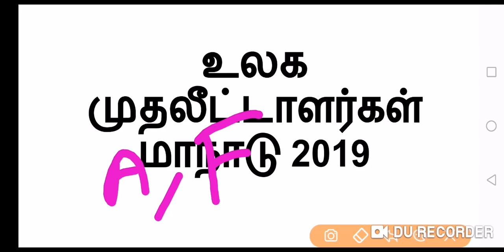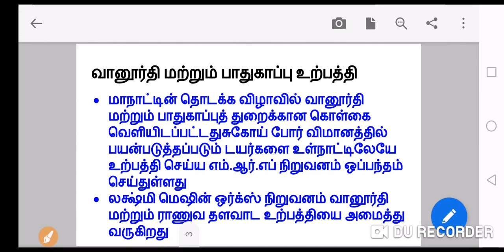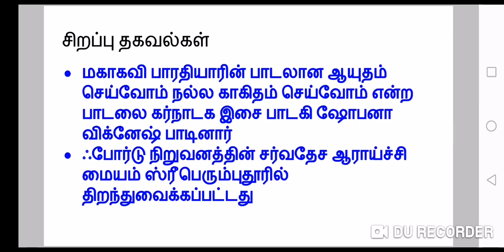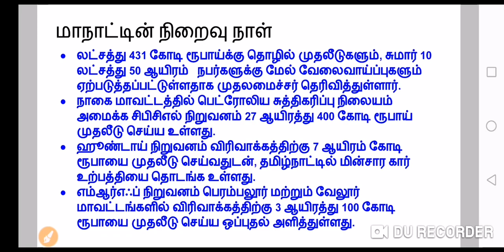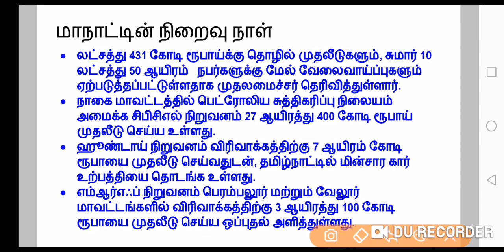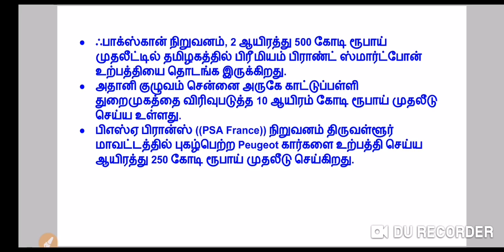உலக முதலீட்டாளர் மாநாடு 2019 TNPSC GROUP 1/2/4 CURRENT AFFAIRS